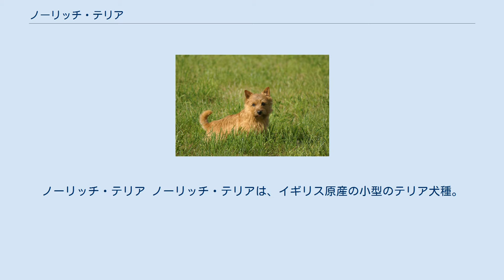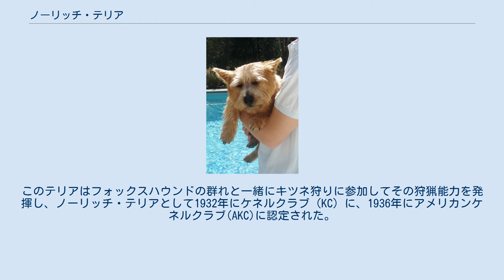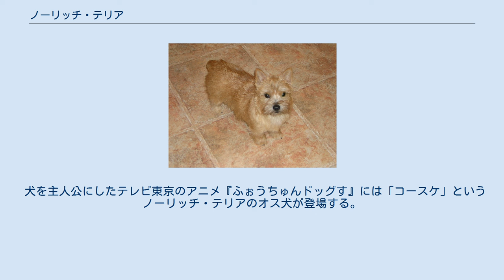ノーリッチ・テリア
ノーリッチ・テリア ノーリッチ・テリアは、イギリス原産の小型のテリア犬種。
ノーウィッチ・テリア、ノリッジ・テリアとも呼ばれる。
 イングランドのノーフォーク州ノーリッチ原産。
 1880年代、ある小型のテリアを飼うことがケンブリッジ大学の学生の間で流行った。
この犬は最初、カンタブ（ケンブリッジ大学の）・テリア、そしてその後大学の近くの「トランピントン・ストリート」にちなんでトランピントン・テリアという名前で呼ばれた。
 1900年頃にノーリッチの近くにある犬舎に移された「ラグズ」という名前のトランピントン・テリアが、優れたネズミ捕り犬として名を馳せ、種犬としても人気となった。
その結果、ラグズは数えきれないほど多くの子孫を作り出した。
 その後、その子孫犬のうちの1頭がアメリカに渡り、この犬が大変社交的に愛らしく振舞ったため、たちまち人々の間で「とても人なつこくて愛想のよい犬」というイメージが定着した。
このテリアはフォックスハウンドの群れと一緒にキツネ狩りに参加してその狩猟能力を発揮し、ノーリッチ・テリアとして1932年にケネルクラブ（KC）に、1936年にアメリカンケネルクラブ(AKC)に認定された。
 当時この犬種は立ち耳タイプだけを認めていたが、耳が垂れたタイプの犬も存在するということが判明し、1979年に耳の垂れたタイプがノーフォーク・テリアという別の犬種として認定されることになった。
 コンパクトで頑丈な体つきで、機敏である。
性格は、けんか好きではなく、極めて活発である。
また陽気で、恐れを知らない。
 毛の色はレッド、ウィートン、ブラック&タン、又はグリズル。
 犬を主人公にしたテレビ東京のアニメ『ふぉうちゅんドッグす』には「コースケ」というノーリッチ・テリアのオス犬が登場する。